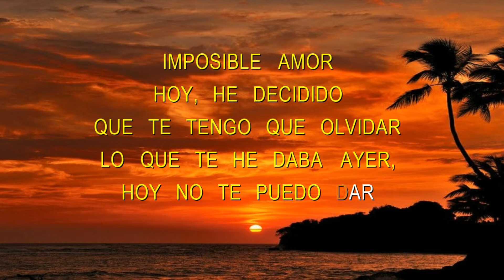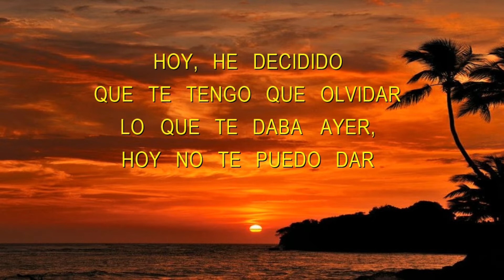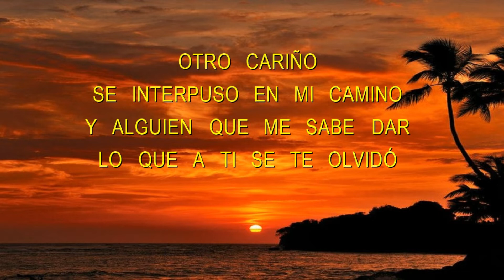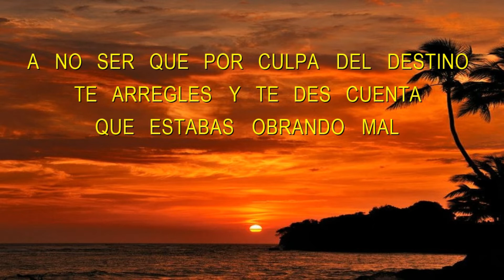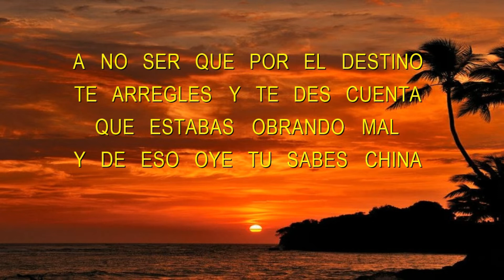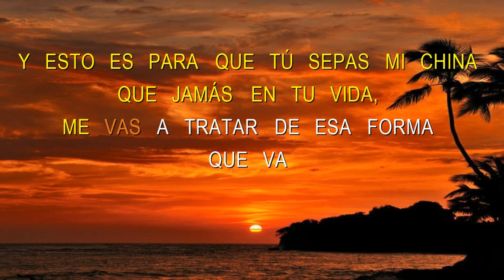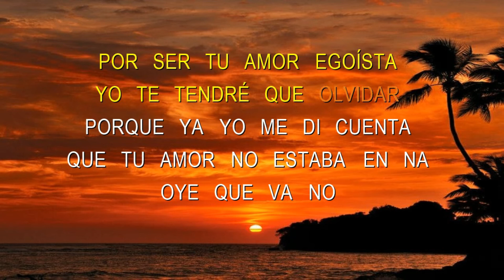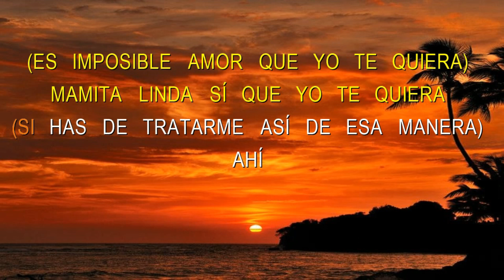Imposible Amor - Frankie Ruiz - Karaoke HD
Complaciendo varios amigos suscriptores